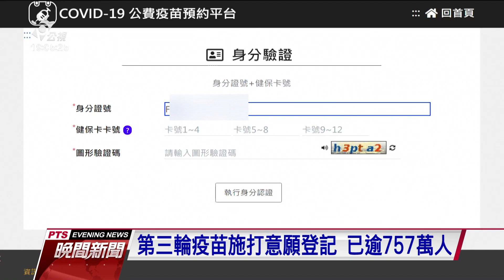已逾757萬人完成疫苗施打意願登記 截止時間延長至7／19中午12點｜20210715 公視晚間新聞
國內今天新增14例本土病例、6例死亡個案，本週開放的第三輪疫苗施打意願登記平台，到下午五點為止已經有757萬人完成登記。指揮中心稍早宣布，第三輪登記截止時間將延長到下週一19日中午才收單。隨著日本贈送跟自購AZ疫苗陸續到貨，指揮中心表示，暫定未來四週先提供AZ疫苗接種。